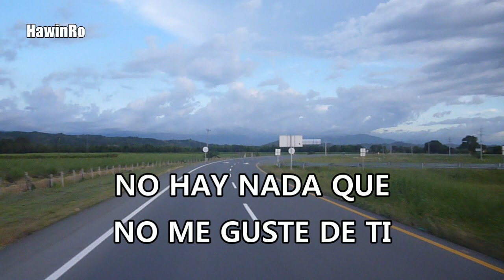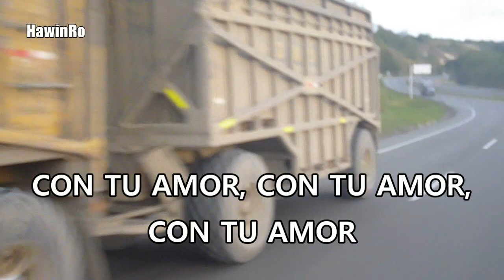Blair Late and Cinema Starz - Love Calling | Subtitulado en Español